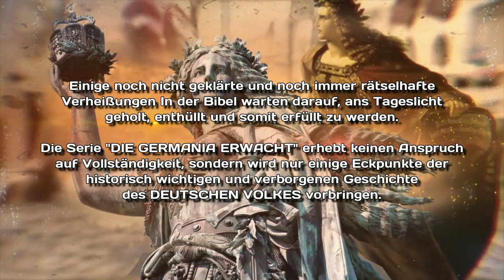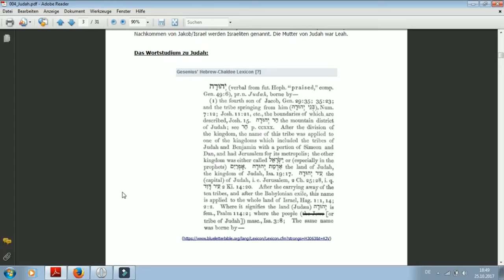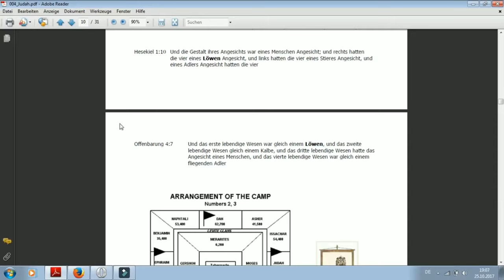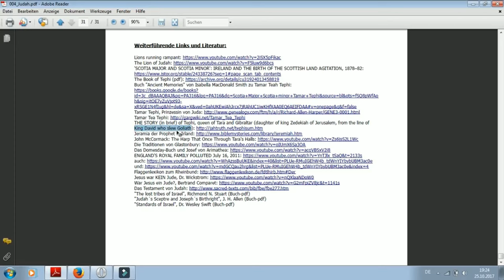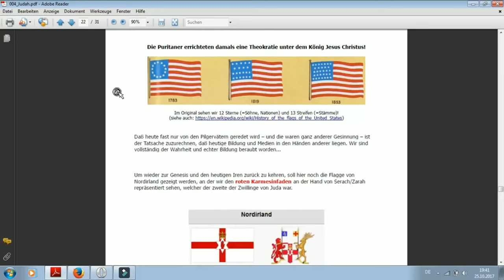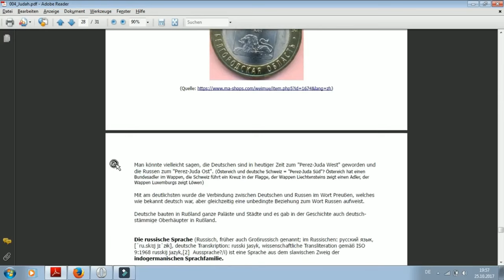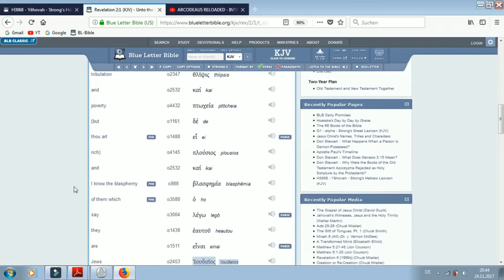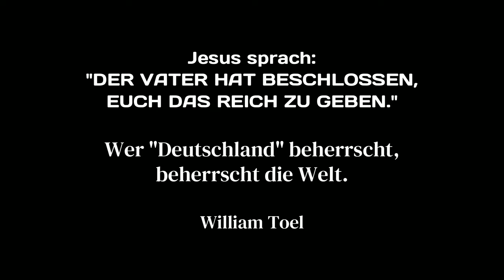#6 | DIE GERMANIA ERWACHT | Das Geheimnis der Deutschen: JUDA | & William Toel: Worum es geht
... Teil 6 ... *Das Geheimnis über das Deutsche Volk ist der Grund für das Wüten der gefallenen Engel* ... *"Wer Deutschland regiert, regiert die Welt!" (William Toel)*

*Gott sprach zur Schlange (Satan): Und ich will Feindschaft setzen zwischen dir und der Frau und zwischen deinem Samen und ihrem Samen. 1.Mose 3,15* ...

Dieses Video bringt nun endgültig das Geheimnis über die Deutschen zum Vorschein, das in den Regierungs-Archiven noch immer gut verborgen auf die Enthüllung wartet. Hierdurch wird zum ersten Mal Verstehen aufkeimen, warum gerade wir es sind, die Deutschen, die sich durch angezettelte Kriege in den Klauen finsterer Mächte befinden, und seither ihr modernes, einmalig in der Welt zu nennendes Sklavendasein fristen müssen. Die Umerziehung der Deutschen führte zudem dazu, dass ihnen das nicht einmal bewusst wurde.

Mit Beiträgen von William Toel, Andreas Göbel.
*Und vor allem dem im Video gezeigten
den wir zum Weiterstudieren sehr empfehlen. Hier findet jeder einen unglaublichen
Wissensschatz bzw. Ausarbeitung von uns als Christen noch nicht bewusst
gewordenen Herleitungen aus der Bibel.*